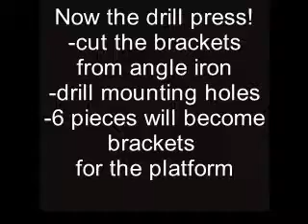Platform Part 3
Making brackets- 6 of them! The drill press gets a day of work :)